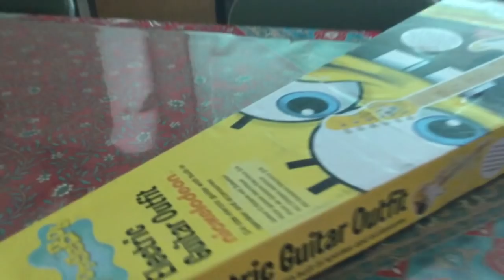Kate Gets a new Guitar from a fan! ファンからギターが届いた！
It was Kate's 1st day of school and there was a present from a fan! It's a Spongebob Guitar! Crazy happy and crazy stuff Kate says... Thanks so much for this wonderful gift!!!

４年生になり、登校初日にファンの方からプレゼントが届きました！スポンジボブのギター。本当にありがとうございました！喜び方もケイトのコメントもどこかクレイジー。